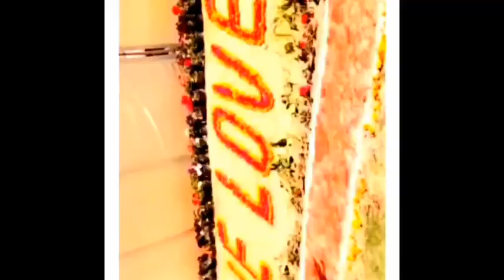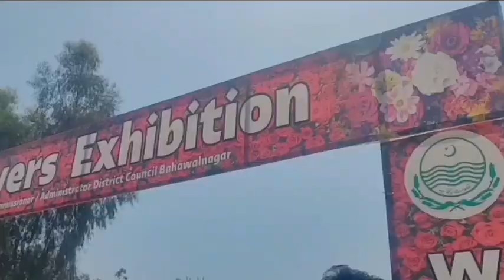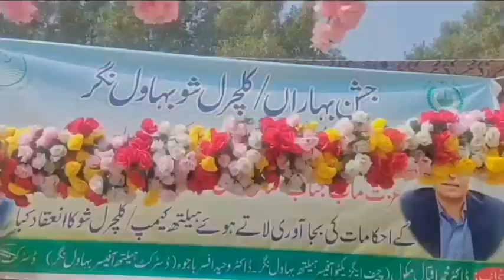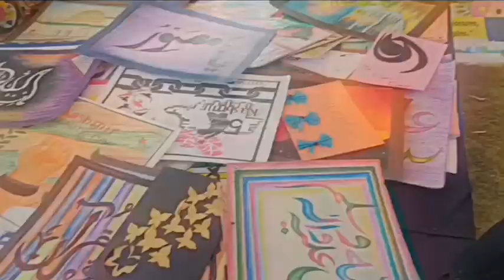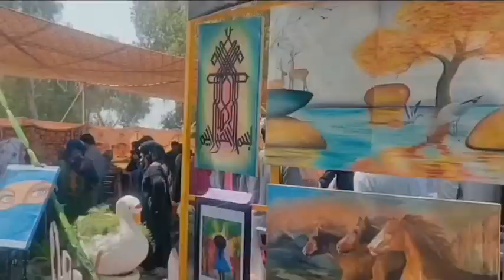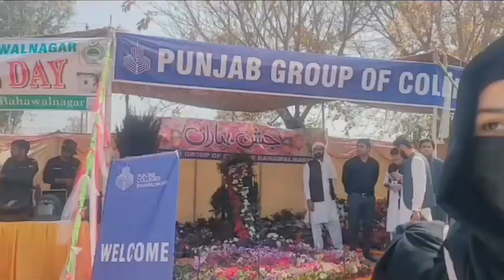culture day in IUB | Mubashra Vlogs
This is Mubashra💖 here and it is MyVlog# 😃
In this Vlog, i will show you how culture day was celebrated in our university and What did my friends and I do on Culture Day.